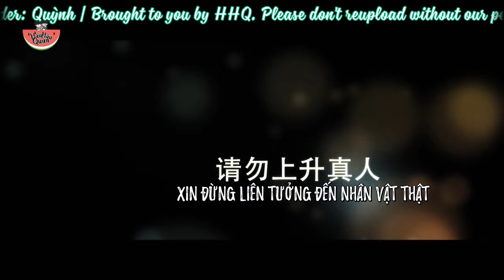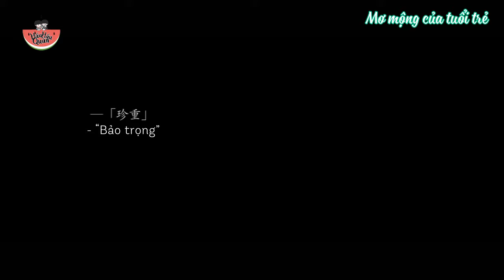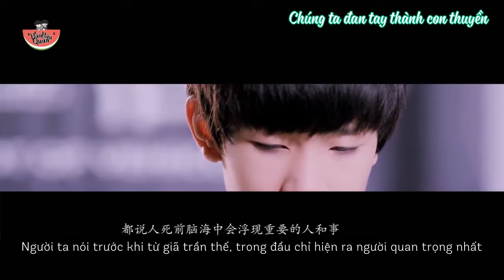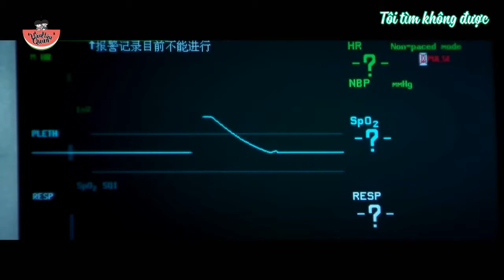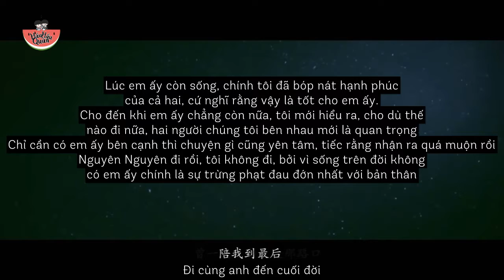[HHQ][Vietsub FMV][Khải Nguyên/KaiYuan/凯源] MISS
Translator: Jan
Timer: Quỳnh + Jan
Typesetter + Encoder: Quỳnh